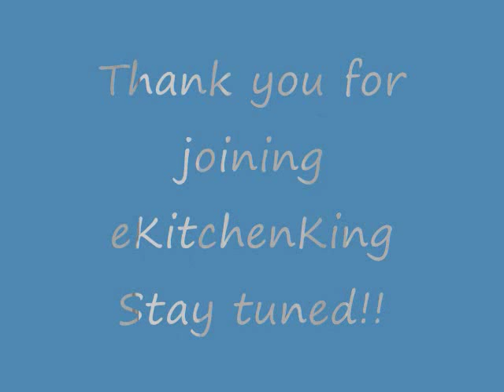Fenugreek seeds stew / Menthulu Pulusu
Simple, Instant and delicious recipe , a healthy diet